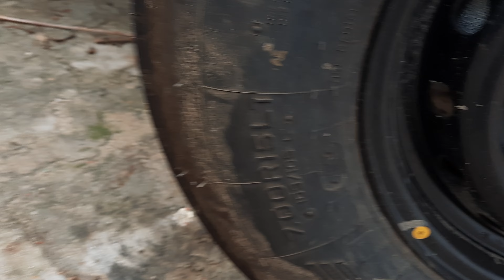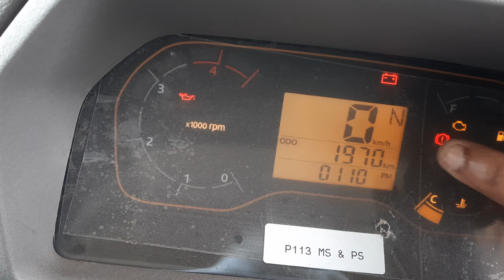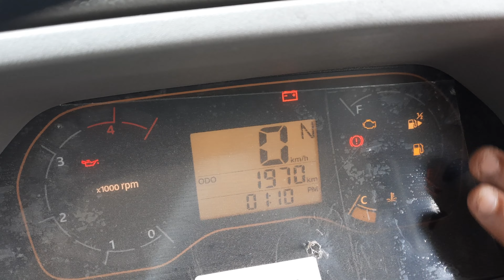New Mahindra BOLERO PIK UP 2023।। बोलेरो पिकअप शानदार पिकअप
2023 new Mahindra bolero pickup model

1-  Bolero Maxx pickup City 3000
2-Bolero Maxx pickup City 1.3 LX
3- Bolero Maxx pickup City 1.3 VXI
4-Bolero Maxx pickup 1.4
5-Bolero Maxx pickup 1.3HD
6-Bolero Maxx pickup 1.7L
etc.